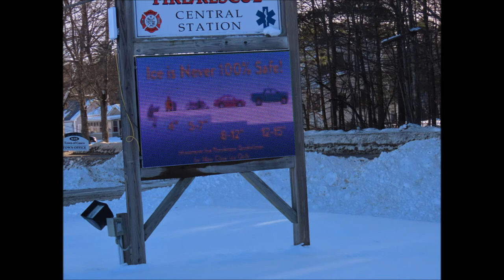2020 Ice fishing in Maine mov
Short movie and slides of ice fishing on Pleasant Lake,Maine,
2020 Jan 25
and also pics of Sebago and Thompson lakes.
People getting out before the rain and warm spells come back.